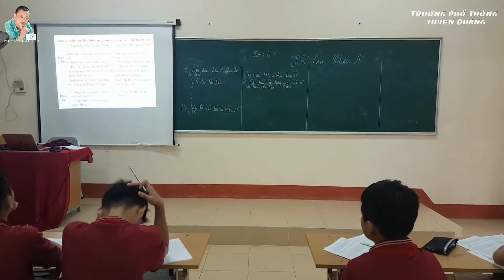Cô và trò trường phổ thông Tuyên Quang